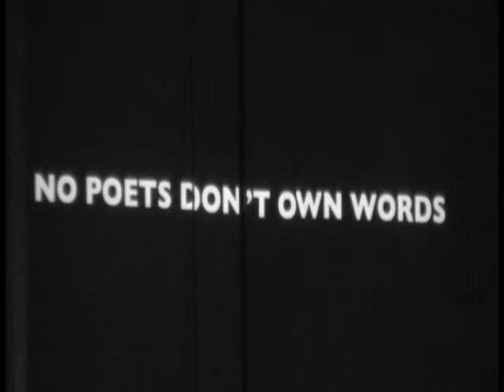Anticorpi Americani - Burroughs Gysin - La Macchina dei Sogni - brain damage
Universi in frantumi, identità liquide, operazioni mediatiche virali, tecniche del controllo e tecnologie fuori controllo, guerre condotte attraverso il linguaggio, la manipolazione del desiderio e del sogno, nulla è come vuole sembrare.  William Seward Burroughs  e Bryon Gysin hanno profetizzato e rivelato il lato oscuro della rivoluzione psichedelica, lato che si è mostrato via via più attuale con il passare degli anni.   Come un agente infiltrato e provocatore WSB ha dissezionato e rimontato i nastri della "realtà", iniettandovi i necessari anticorpi. La macchina dei sogni, reading multimediale, nasce da quei testi, da quelle tecniche, da quelle idee, al solo scopo  di continuare a dare corpo a quella voce.
Massimo Giovara, attore e regista, e Angelo Motor Comino, artista digitale proseguono i loro esperimenti di ibridazione performativa instaurando un dialogo a distanza  di tempo e spazio tra Burroughs e Gysin con l'indispensabile mediazione delle macchine, tra cui la nuovissima eye-machine.
"Chiudete gli occhi e rilassatevi, cosa sta succedendo dietro le vostre palpebre? ".